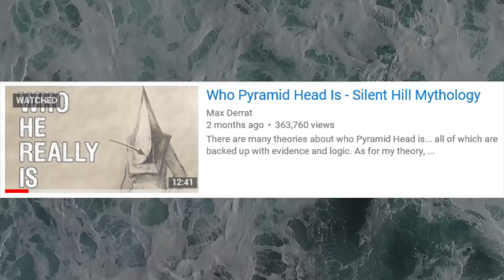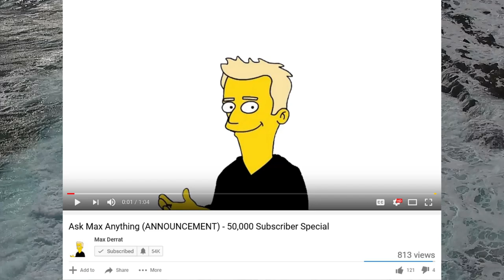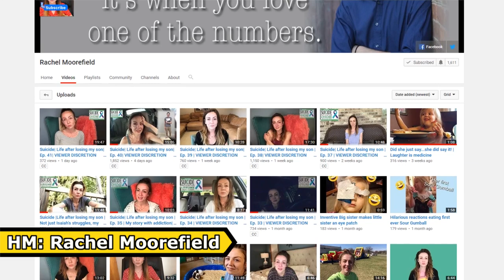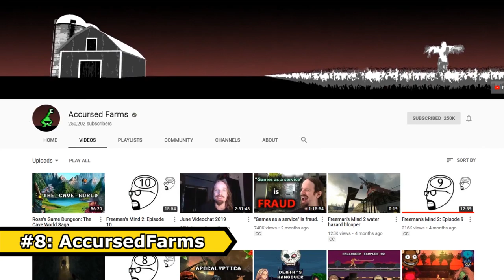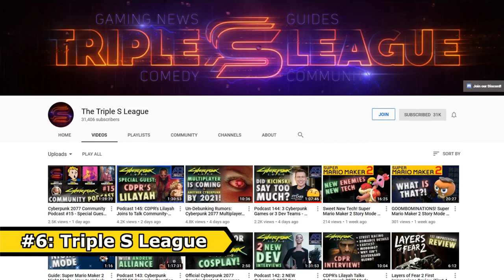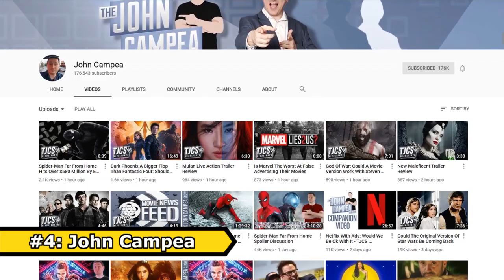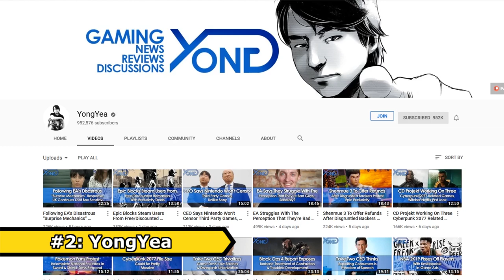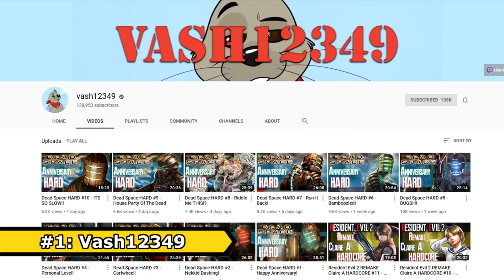Max's 10 Favorite YouTube Channels (50,000 Subscriber Special)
To continue my celebration of having hit 50,000 Subscribers, I figured I would give shoutouts to my 10 favorite YouTube channels. The full list (with links) are below: